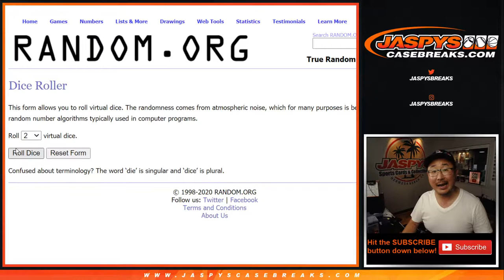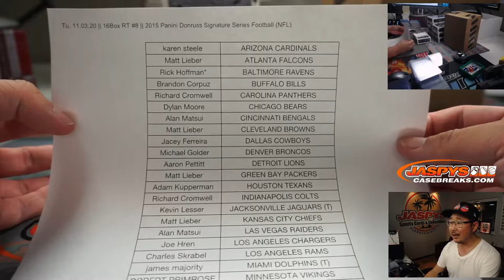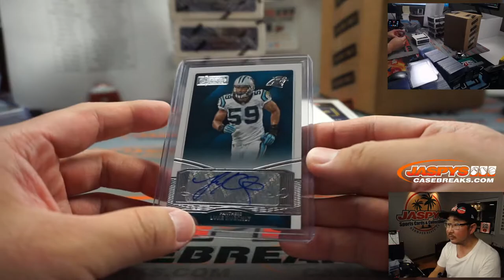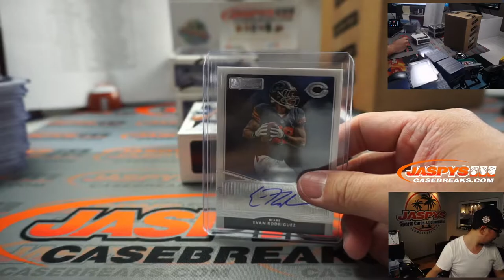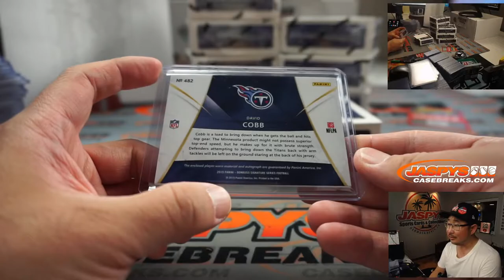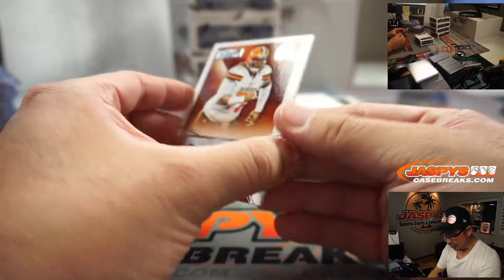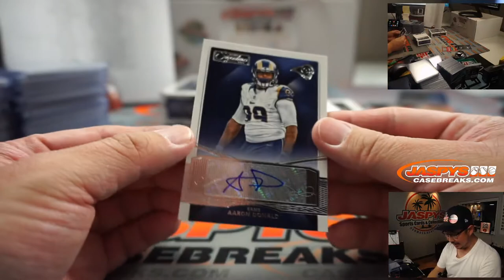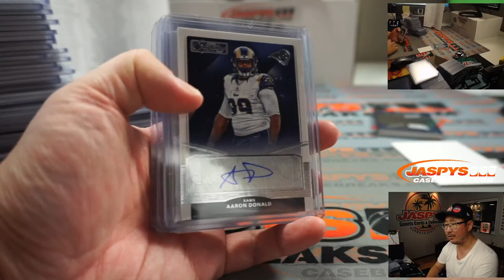Tu, 11.03.20 || 16Box RT #8 || 2015 Panini Donruss Signature Series Football (NFL)